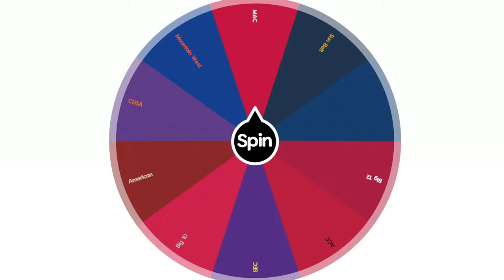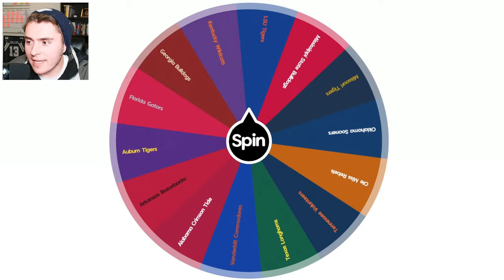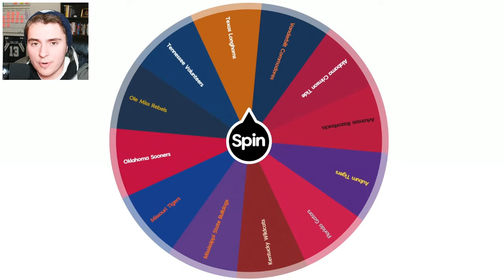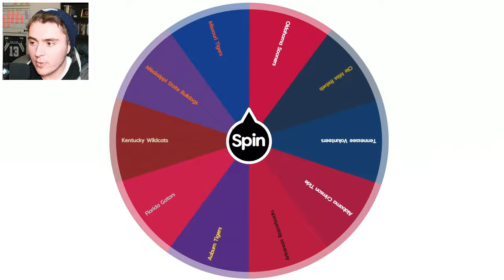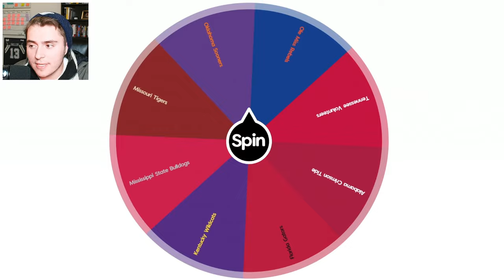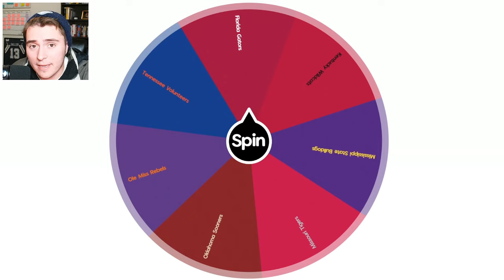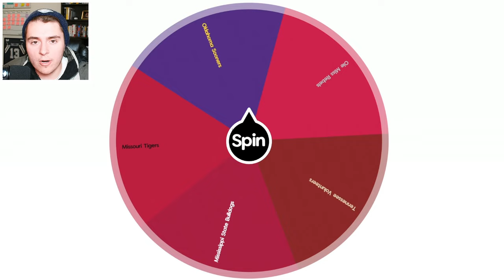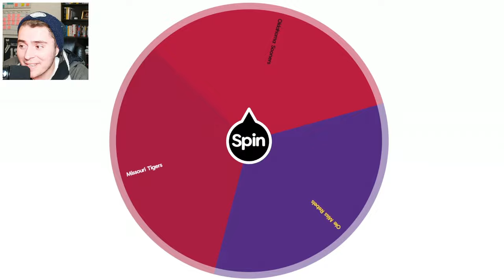I Brought College Football Imperialism to Antarctica!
NCAA Football 25 BUT Global Imperialism! Our College Football conquest begins in the frozen tundra of Antarctica. In this challenge-heavy mode, teams attempt to capture each continent before facing off in a grand global showdown. Going out with a bang in my final Imperialism series for College Football Revamped, the best teams from the SEC face off in this one!
Chapters:
0:00 - 1:49: Global Imperialism Rules
1:50 - 2:29: Antarctica Rules
2:30 - 29:34: College Football Imperialism